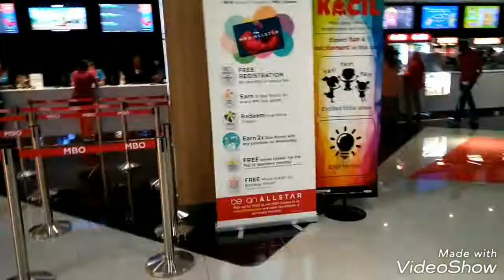MBO Cinemas Falim Ipoh opening.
MBO Cinemas Falim Ipoh opening , one of top three largest cinema chains in Malaysia.